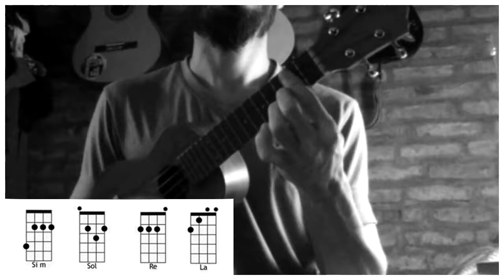REGGAETON CON UKELELE | Despacito - Luis Fonzi ft. Daddy Yankee (tutorial/cover ukelele)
Por otra parte, aclaro que no escucho este tipo de música, así que los errores de cortes y demás, se deben a que no los conozco. Lo que hago es sacar las armonías, tocarlos una o dos veces y grabar de directamente.
Si no escucho esta música, porque la grabo? Porque es lo que la mayoría si oye, y la idea es lograr que puedan tocar el instrumento. Saludos y gracias!